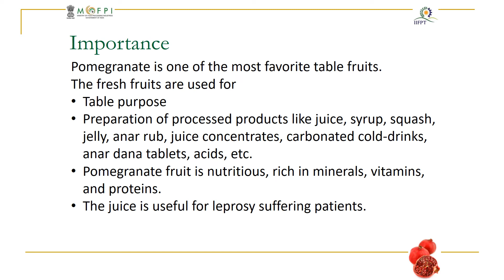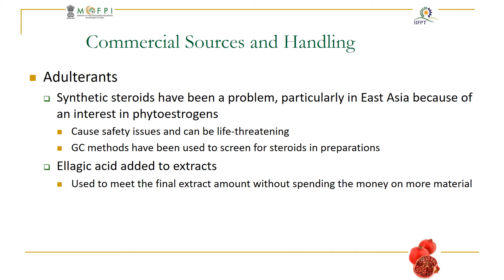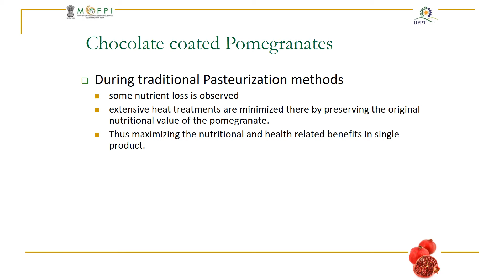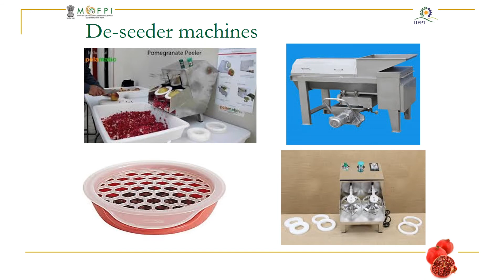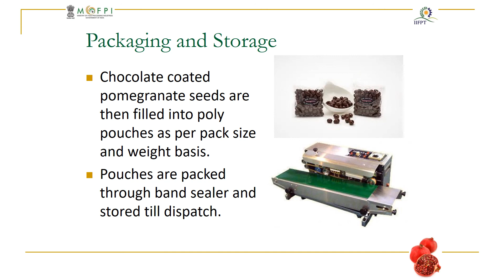PowerPoint Presentation on Chocolate Coated Pomegranate Processing (under PMFME Scheme) - ENGLISH